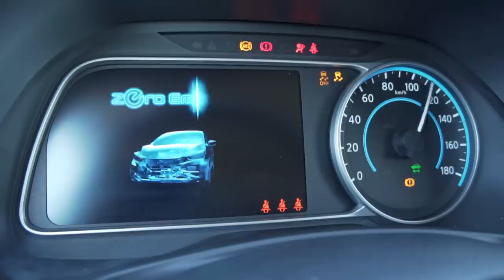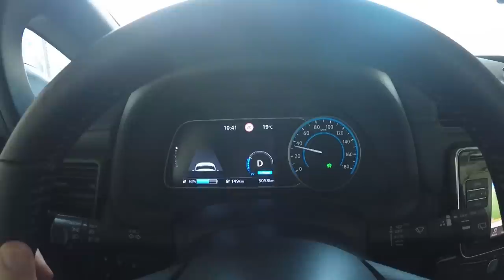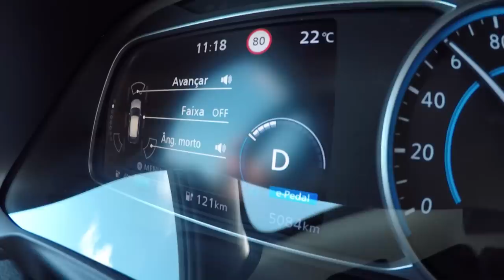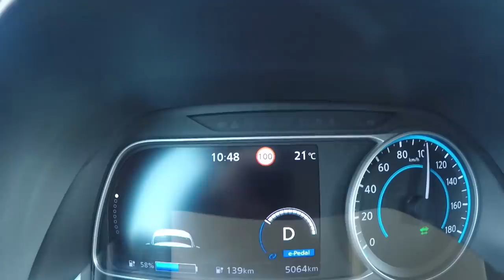TUDO SÓ com UM PEDAL | NISSAN LEAF 2018 [Review Portugal]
Ensaio NOVO NISSAN LEAF 2018 com sistema e-Pedal!

Descobre o que achei deste novo sistema!